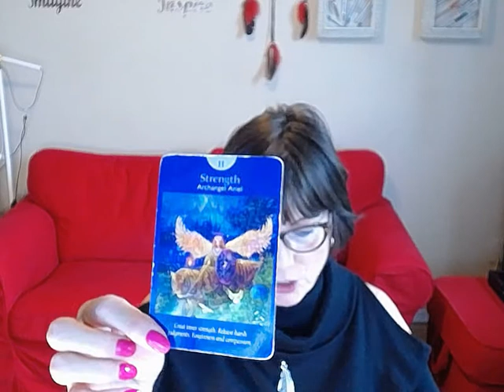Capricorn Weekly Angel Tarot Reading for Feb.6- 13 2017